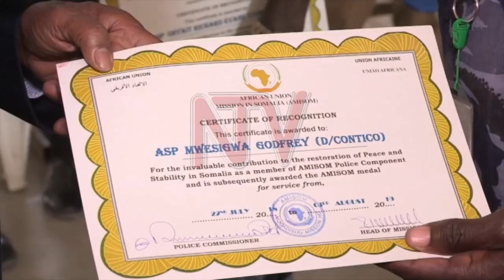Uganda AMISON police honoured for dedication to duty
The Special Representative of the Chairperson of the African Union Commission for Somalia Ambassador Francisco Madeira has commended AMISOM Police for their dedication to duty, commitment to the mission and selfless service to the people of Somalia. Madeira was speaking in Mogadishu during a ceremony to award medals to 160 Formed Police Unit officers from Uganda who have finished a year-long tour of duty in Somalia.